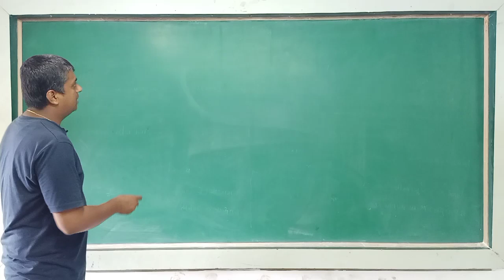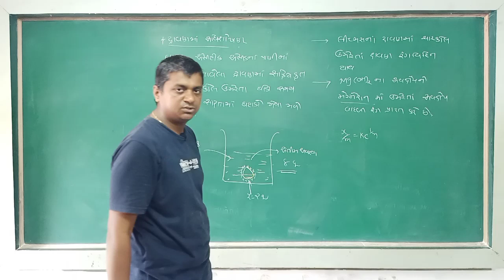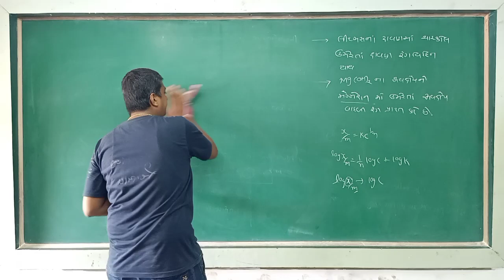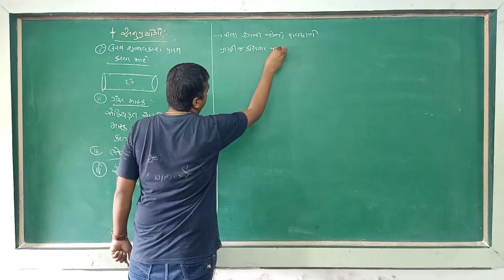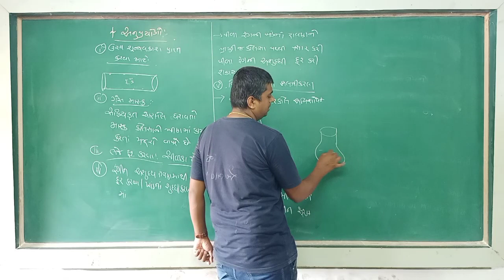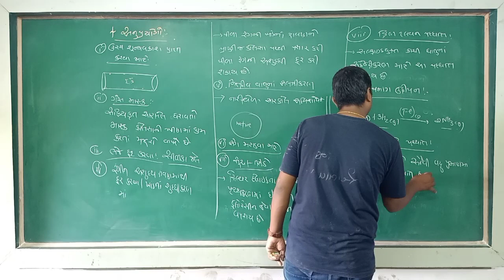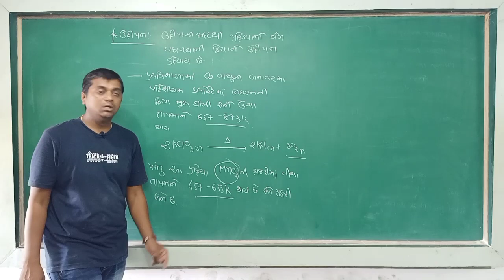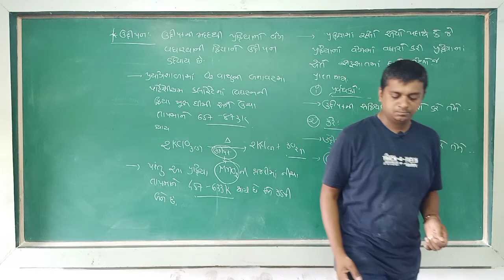Lec 4 // std 12 ll surface chemistry // guj .medium